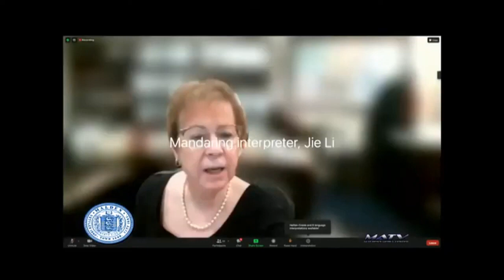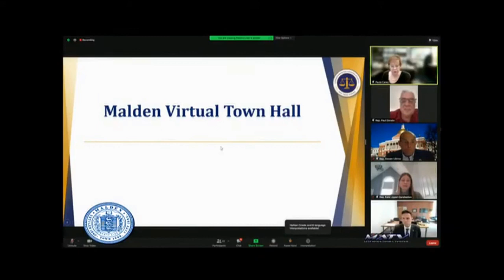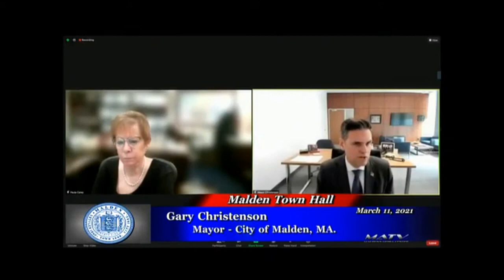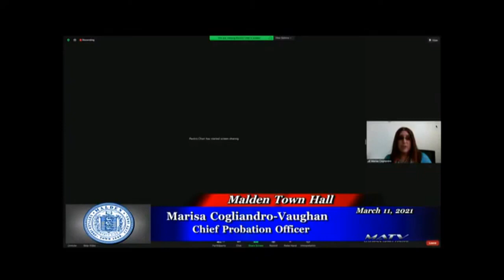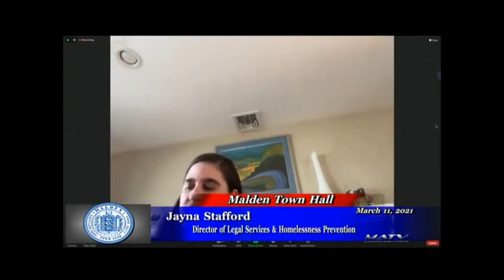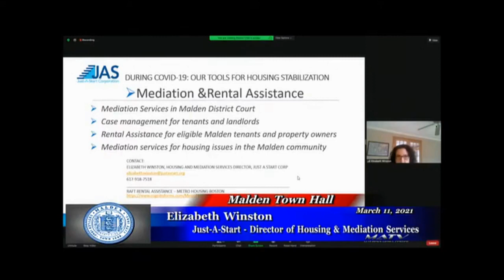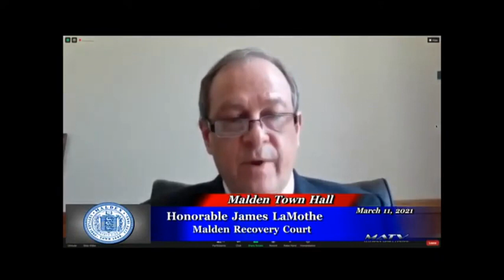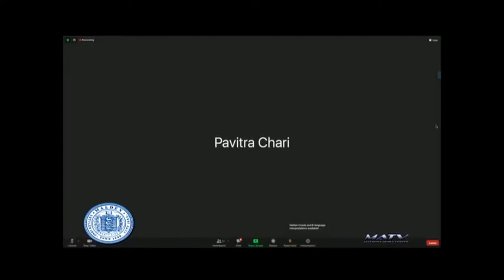Malden Virtual Town Hall in Portuguese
Malden Virtual Town Hall meeting 3-11-21

Join the Massachusetts Trial Court, Mayor Gary Christenson, Senator Jason Lewis, Rep. Steven Ultrino, Rep. Paul Donato, Rep. Kate Lipper-Garabedian, Housing Families, Just-A-Start, and The Recovery Center for a virtual town hall meeting to provide information & answer question for the Malden community on access to the courts & resources during the COVID-19 emergency.